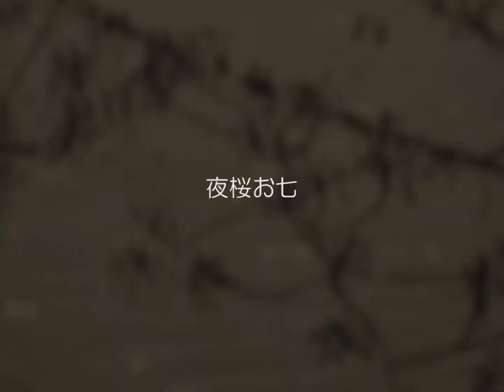夜桜お七ークロマチックハーモニカ